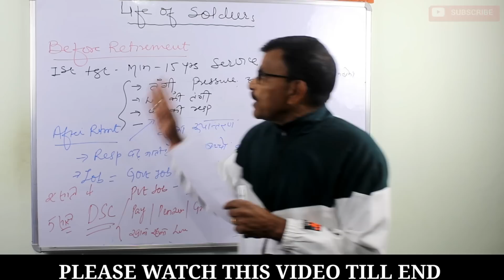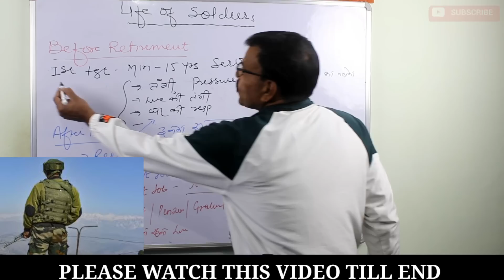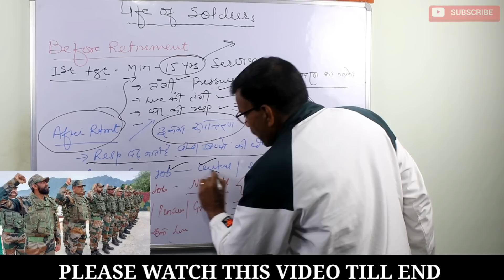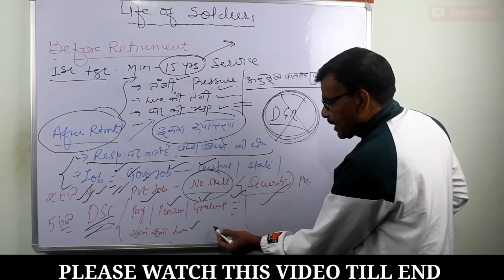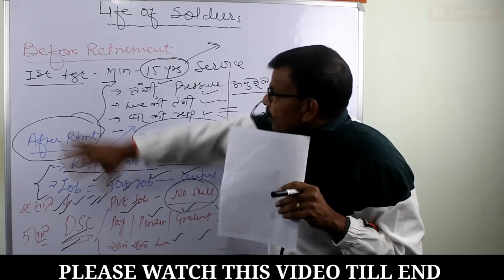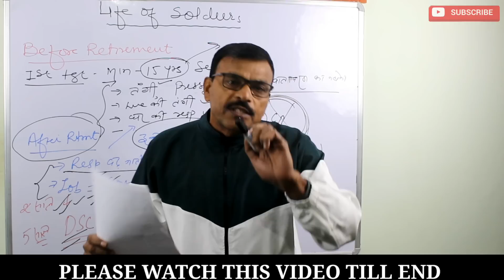JCOs/ जवानों को मिली छूट, हुआ बड़ा बदलाव, होगा फायदा, लेटर हुआ जारी, देखें रिपोर्ट!!